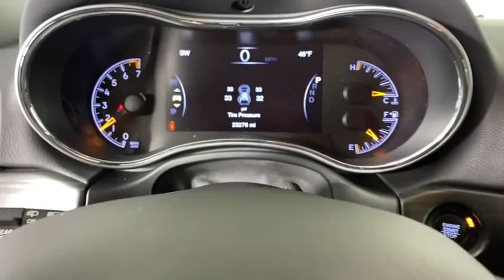2019 Jeep Grand Cherokee Atlanta, Brookhaven, Dunwoody, Decatur, Sandy Springs, GA 221601A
Velvet Red Pearlcoat Used 2019 Jeep Grand Cherokee available in Atlanta, Georgia at Lexus of Atlanta. Servicing the Brookhaven, Dunwoody, Decatur, Sandy Springs, GA area.
2019 Jeep Grand Cherokee Altitude - Stock#: 221601A - VIN#: 1C4RJEAG2KC778671

2019 Jeep Grand Cherokee Altitude ABS brakes, Compass, Electronic Stability Control, Front dual zone A/C, Heated door mirrors, Illuminated entry, Low tire pressure warning, ParkView Rear Back-Up Camera, Remote keyless entry, Traction control. CARFAX One-Owner. Clean CARFAX.Hennessy Lexus of Atlanta is proud to offer you this Exceptional 2019 Jeep Grand Cherokee! It comes well appointed, is exceptionally clean, and has undergone a rigorous mechanical and cosmetic reconditioning process. Come see why our cars are a cut above!At Hennessy Lexus of Atlanta, we offer a tremendous selection of New & Pre-Owned vehicles, accompanied with outstanding deals and unparalleled service! We have a strong and committed sales staff with many years of experience satisfying our customers' needs. We take pride in standing above the competition with a solid reputation and our entire team will ensure your car buying experience exceeds your expectations!We are leading the way with Real-Time Market based pricing that yields you the absolute best values on every car and truck. For over 50 years, the Hennessy family has been the most trusted name for luxury vehicles in metro Atlanta. We operate 10 dealerships in the Atlanta market, which provides us with access to a network with over 2,500 vehicles! No matter what you are interested in, we can't wait to help you find the perfect vehicle!